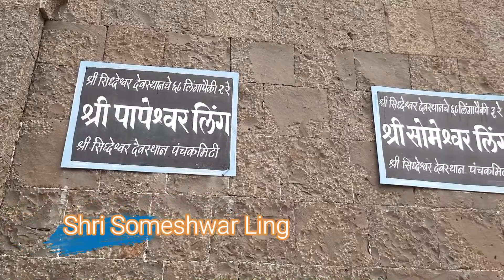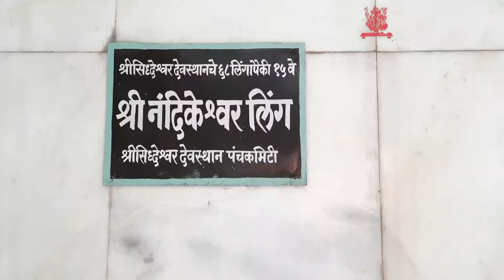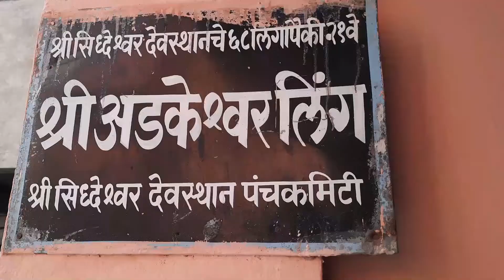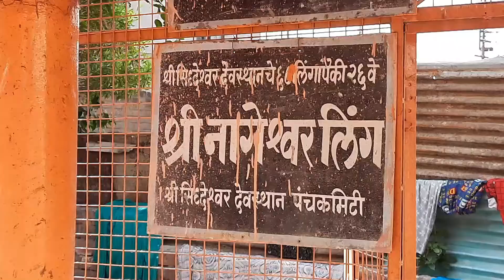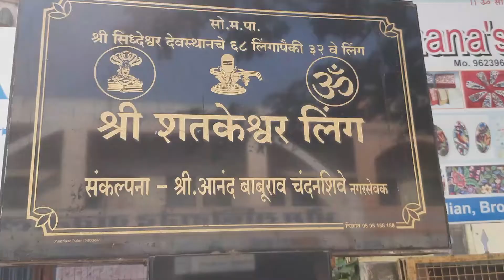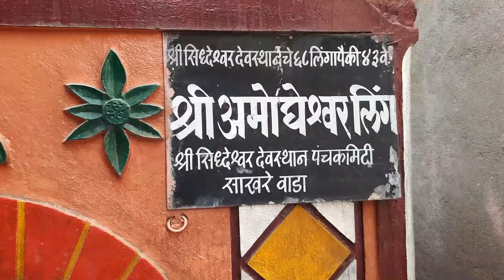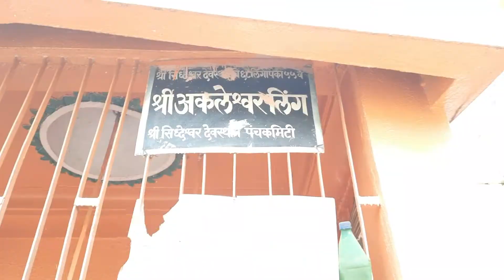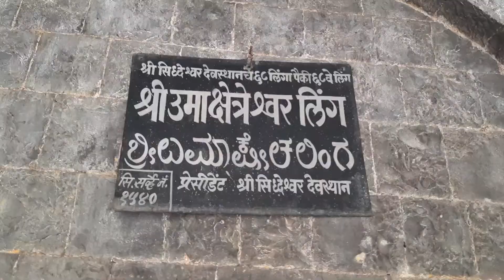SOLAPUR 68 LING | VLOG5 | Journey of Solapur | Rupali Kore Vlogs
In this video we have tried to give the more knowledge about Solapur's most famous Festival this that is Makar Sankarnti. All Ling has been Included in this video..
👉All Information and Landmark of the Ling:-
► Rupali Kore social media handle

Keep Supporting me So I can Continue to provide you with more such content !!